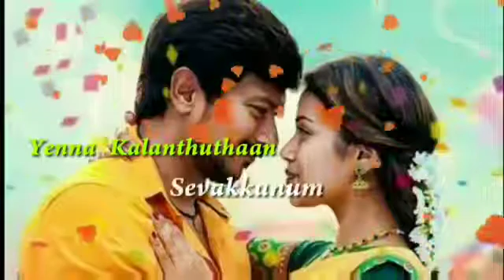Best love status /tamil best love song status for whatsapp/best status for whatsap